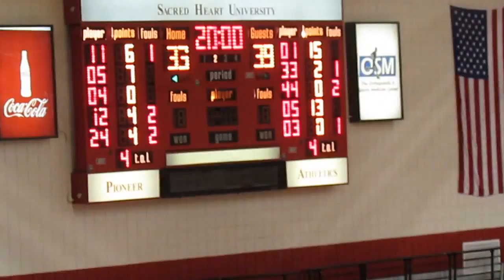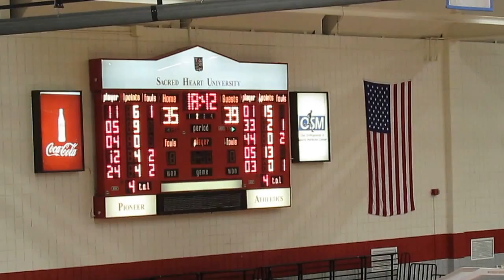St Francis, Brooklyn vs Sacred Heart - Men's Basketball - 2nd Half - Mockford 3-pointer - 1-29-14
St. Francis, Brooklyn Terriers vs Sacred Heart Pioneers
Anthony White scores the basket with the jump shot